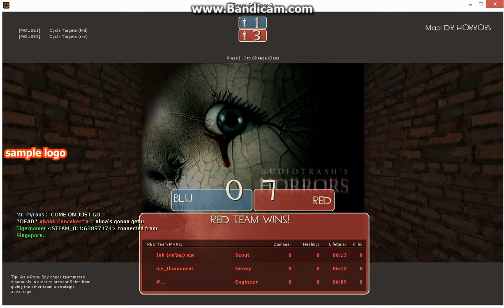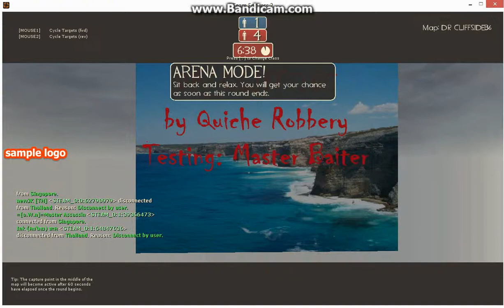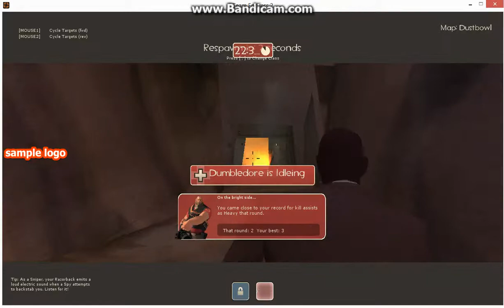team forttress 2 gameplay for jerma pt 6